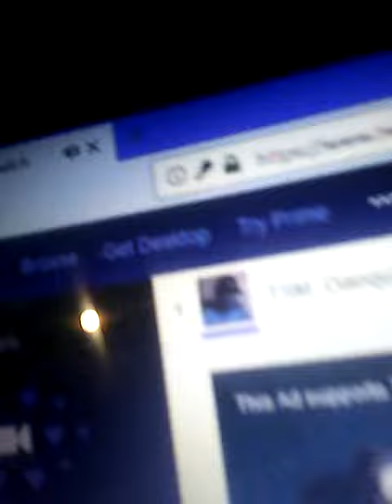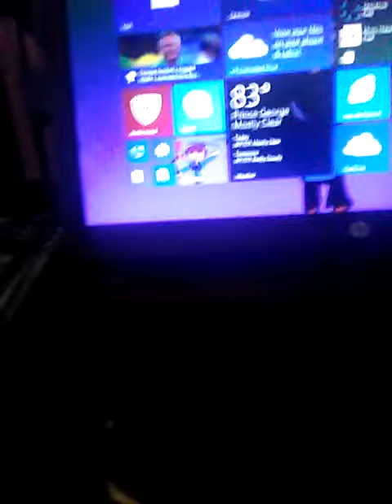Watching Daequan's stream on Twitch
Yeah brother